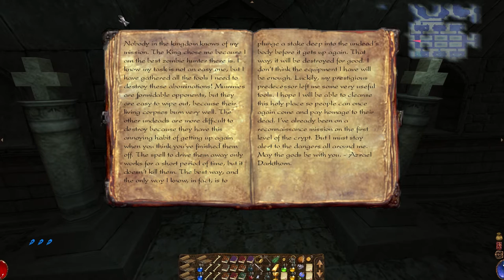Arx Fatalis (Ep. 15 - Mummies and... Even More Secrets!)